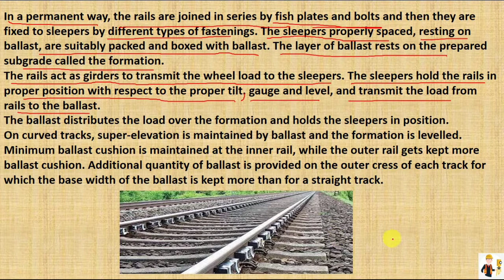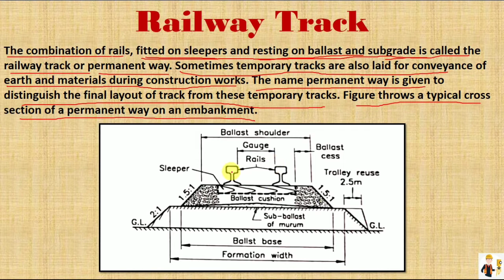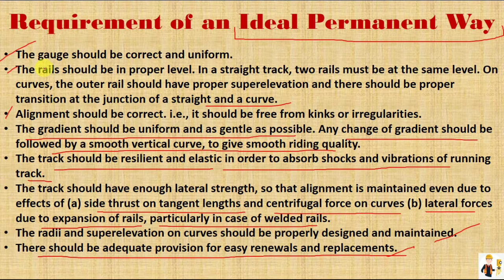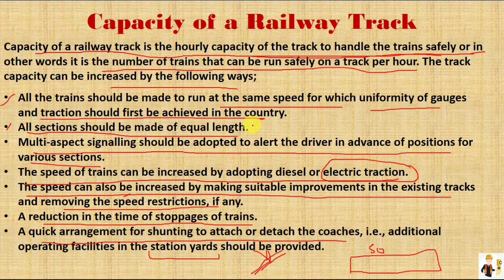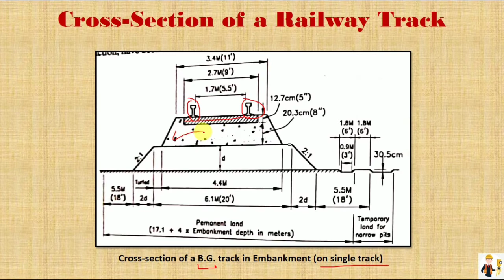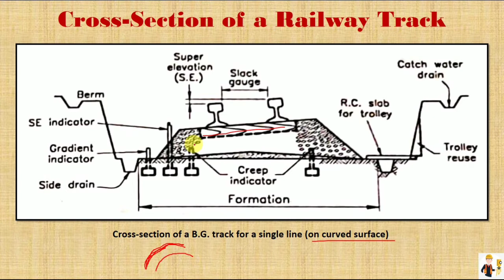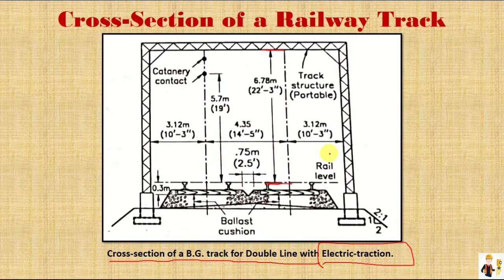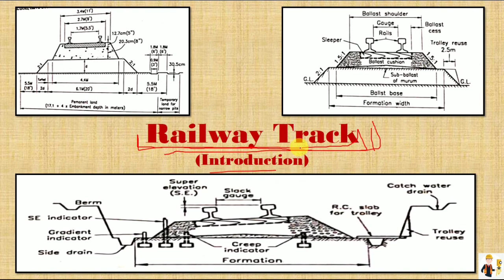Railway Tracks Introduction | Lecture-1 | Hindi | Railway Engineering | Transportation Engineering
Study latest topic "Railway Track" with a brief introduction and various other parts of Railway Track in further upcoming videos.

Tags;